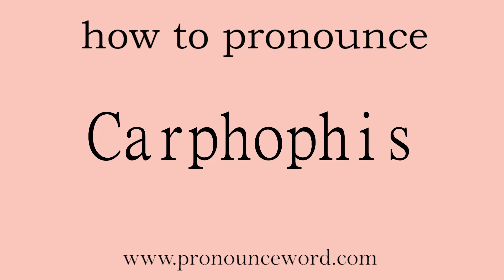Carphophis. How to pronounce the english word Carphophis .Start with C. Learn from me.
Follow me!Learn from me how to pronounce the english word Carphophis.This video shows you how to pronounce the English word Carphophis .